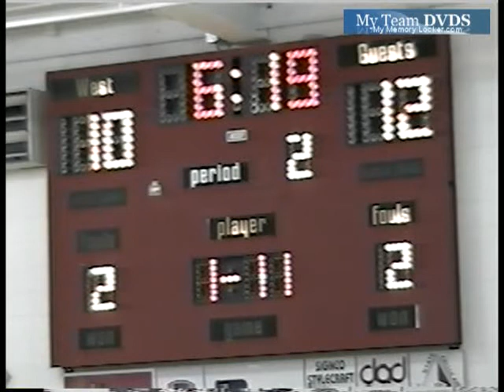Lasalle vs Withrow 2006 Ohio Basketball (2 of 3)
GloryYears.com Presents - Lasalle vs Withrow 2006 Ohio Basketball (2 of 3)-v2571